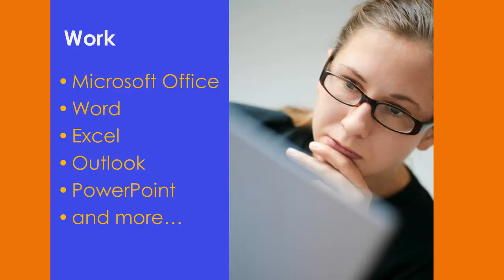Teach An Old Dog New Tricks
Free Computer Training